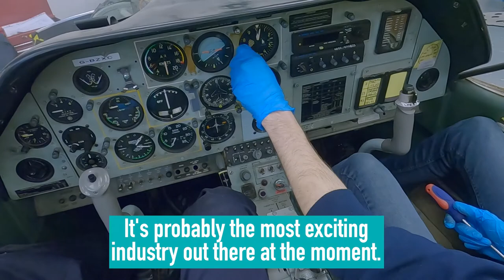HND Aircraft Engineering: Calum Dalton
Calum was in the hospitality industry for decades before deciding on a complete change of career path. Hear his story!